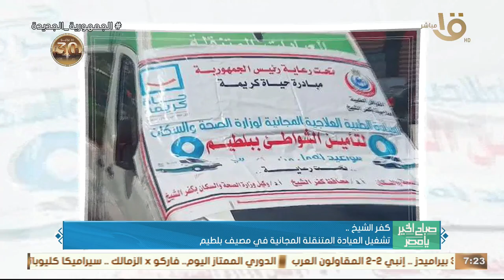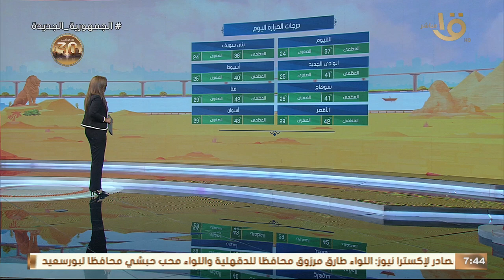"ذكرى 3 يوليو".. انحياز الجيش المصري لإرادة الشعب في حلقة كاملة 3-7-2024